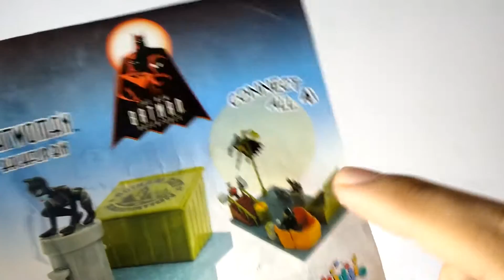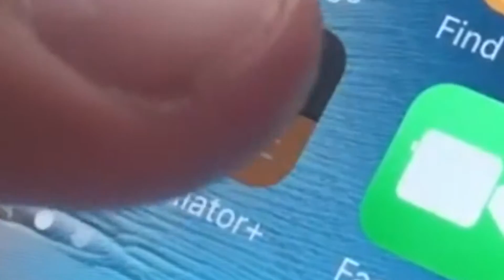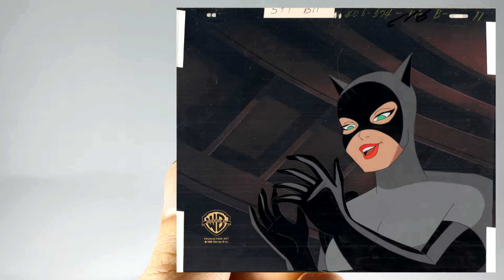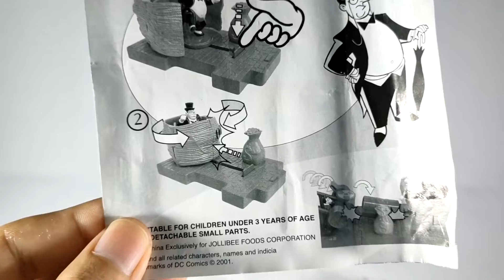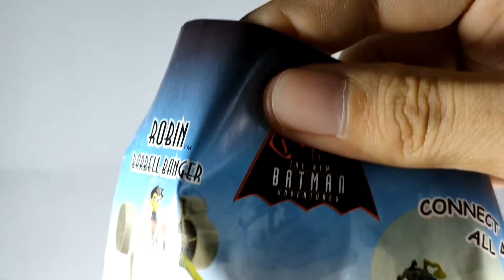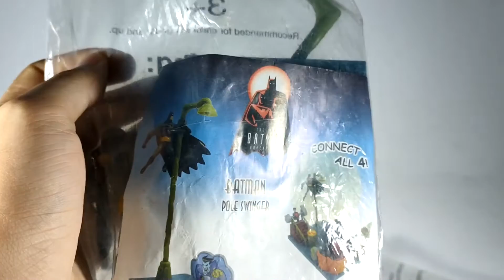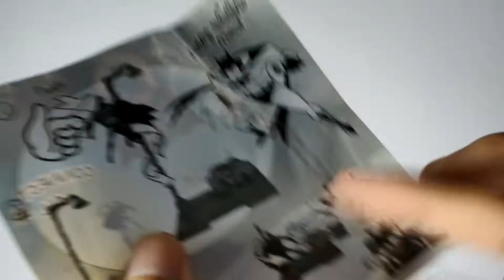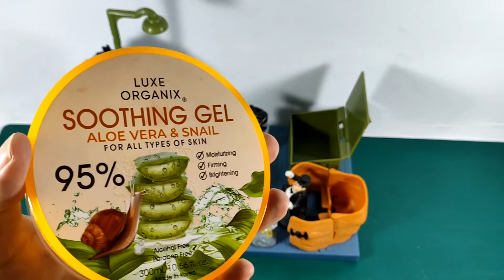JOLLY KIDDIE MEAL YEAR 2002 THE NEW BATMAN ADVENTURES PLAYSET REVIEW [TAGALOG]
This is the review of the 2002 The New Batman Adventures Playset from Jollibee's Jolly Kiddie Meal. I consider this as one of my childhood favorite. What's yours?

Para hindi kayo mahuli sa mga latest post, gallery and upcoming video review natin, follow our page na. Dali!!